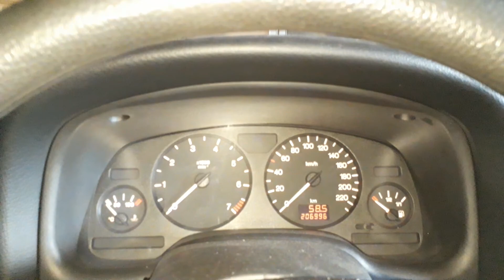Gołębie pocztowe.Trening 46 km w lini prostej.#41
20 sztuk tym razem leci.Jak to sie skończyło?Koniecznie zobacz ten eksytujący i pełen napięcia filmik.